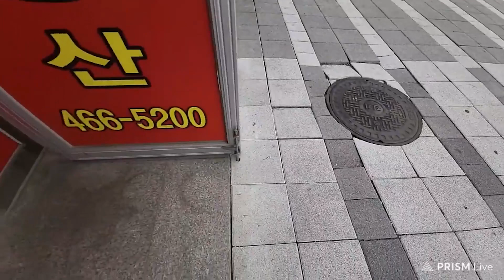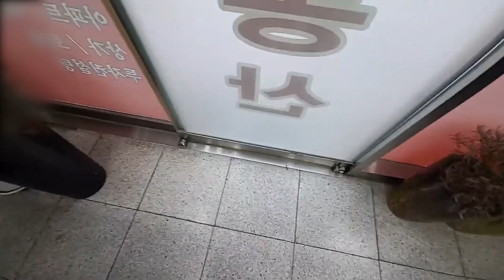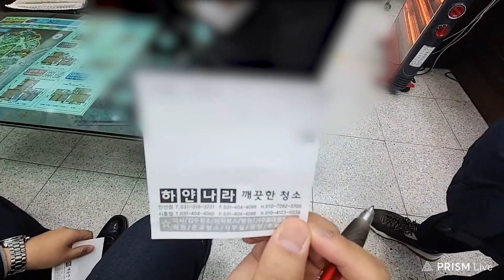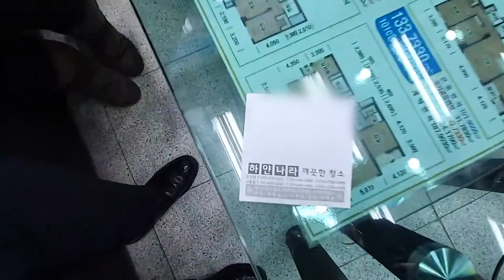인천 아파트 임장 구월동 자이 매물 대방출~!(지난 2월 영상입니다. 참고 시청!)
※2021년 2월 촬영된 영상입니다. 시세 변동 있음 주의!!
(캠프 아파트 스터디 는 본 영상과 같이 임장이 진행됩니다.)

캠부스아파트스터디 모집 (캠아스5기)
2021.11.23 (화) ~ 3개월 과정